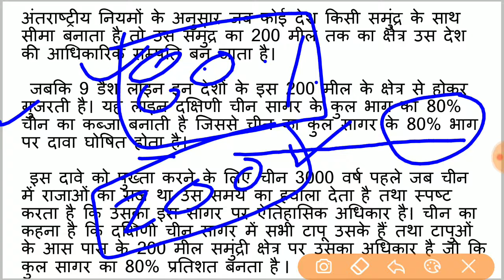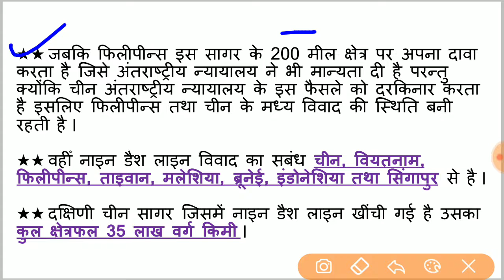दक्षिण चीन सागर विवाद क्या है || नाइन डैश लाइन विवाद क्या है ?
इस वीडियो में दक्षिण चीन सागर में स्थित नाइन डैश लाइन के बारे में बताया गया है ।